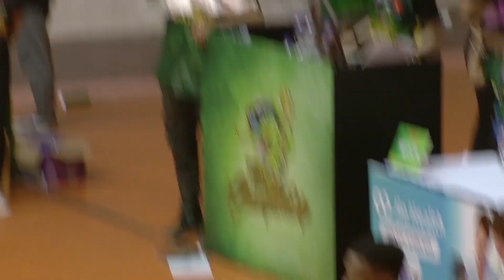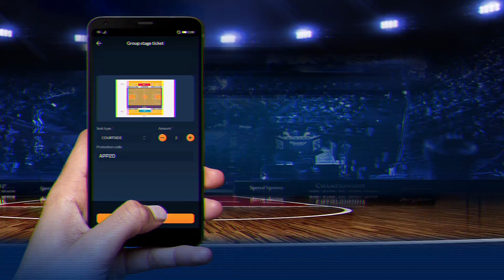Highlights VBA Final 2018 || Game 1: Cantho Catfish vs Hanoi Buffaloes 04/09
Highlights VBA Final 2018 - Game 1 giữa Cantho Catfish vs Hanoi Buffaloes ngày 04/09/2018. Bám đuổi quyết liệt trong suốt thời gian của trận đấu, và Cantho Catfish là đội chơi bùng nổ hơn trong những phút cuối đã giành được phần thắng chung cuộc 👊